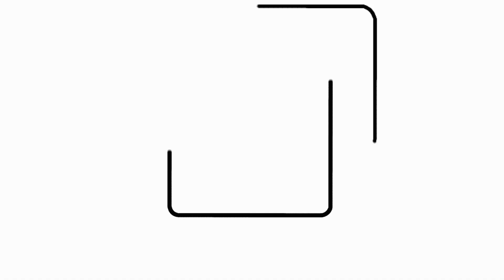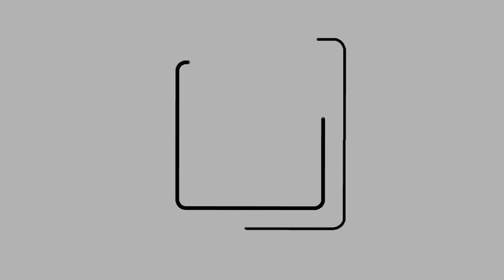PRINCIPE BARU DICE QUE ES EL CREADOR DEL DEMBOW SECO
ESTÉN ATENTOS QUE ANDAMOS TIRAO’ A LA CALLE @anthonyquinnrd @demetalydeplastico